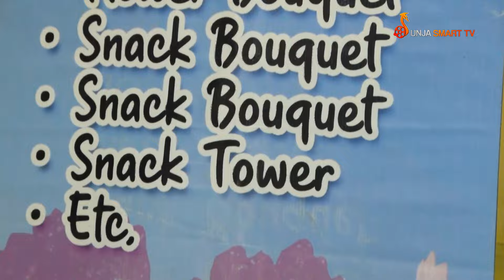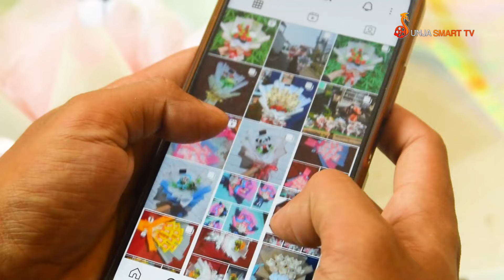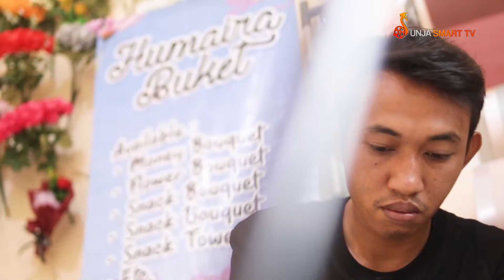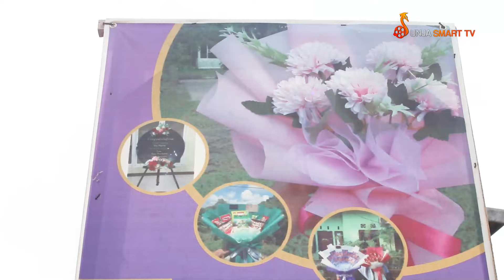UNJA PEDIA || HUMAIRA BUKET - SEBARKAN KEBAHAGIAANMU BERSAMA KAMI